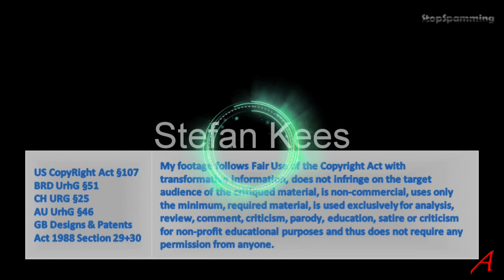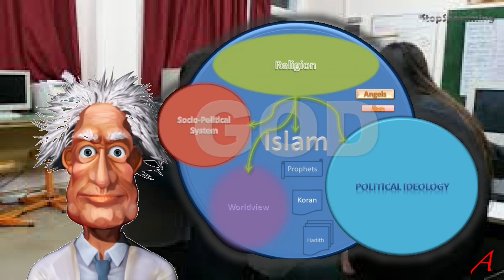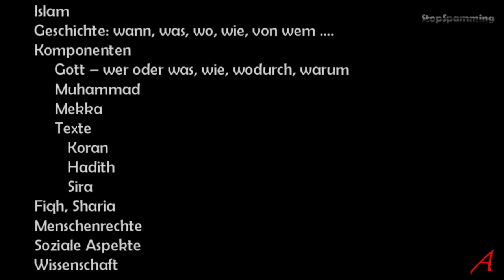Islam Info - Übersicht Themen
Islam Info – Themen Übersicht

Quellen:

Koran, Sunnah